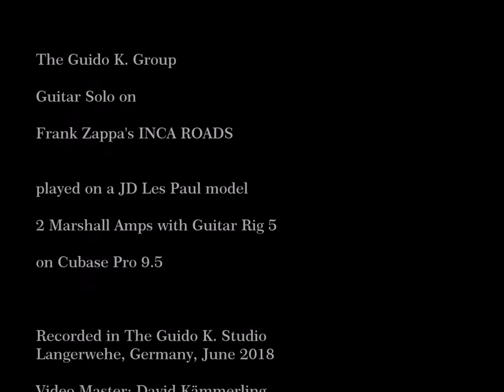In Studio with The Guido K. Group ... playing "Inca Roads"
A short excerpt in Studio with - The Guido K. Group

A live guitar solo improvisation on Frank Zappa's great "Inca Roads" tune.

Played by Guido Kämmerling & The Guido K. Group Studio Project (Langerwehe/Germany).

GK playing a JD Les Paul model with several Guitar Rig 5 VST Amps on Cubase PRO studio software. Overdubs: None.

YouTube, Hearthis.at, Soundclick.com, Bandcamp.com, ReverbNation, play.fm, Blogspot, Twitter or Instagram.